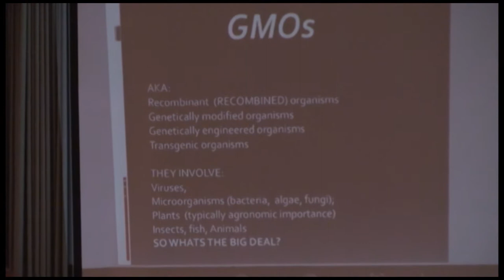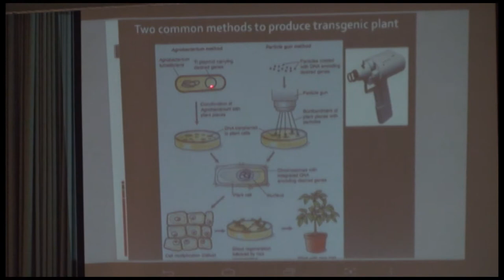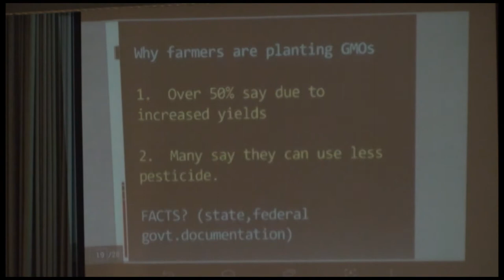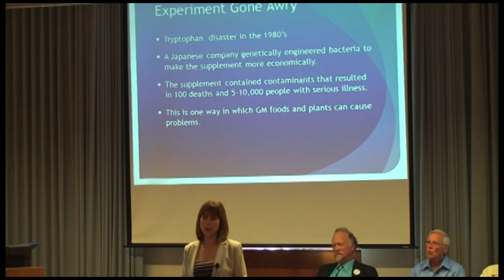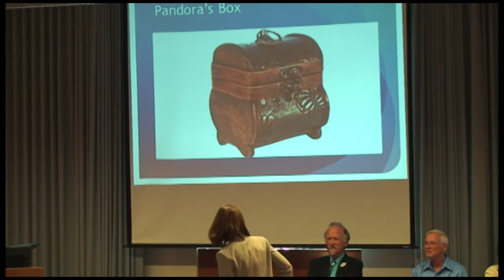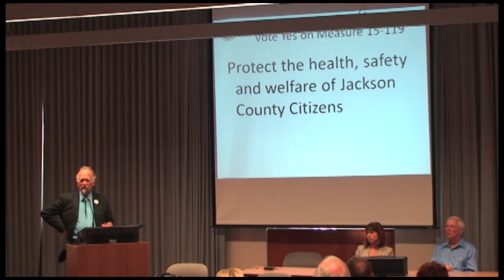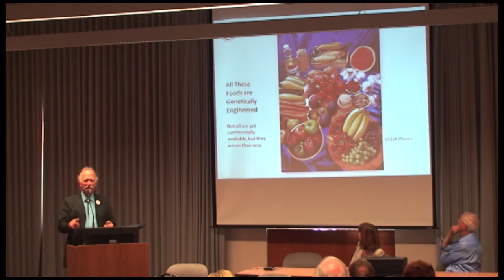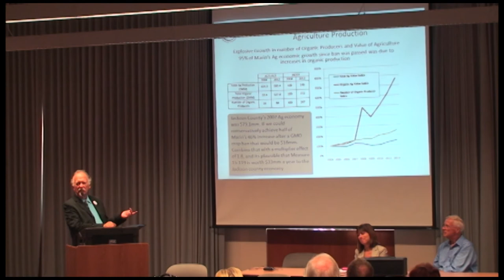GMO Forum Medford Oregon June 27th 2013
A panel discussion held in Medford, Oregon on June 27th discussing the benefits of passing regulations to make Jackson and Josephine Counties a GMO free zone.